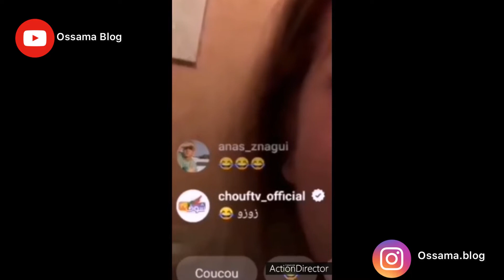بمناسبة عيد الحب 🌹ميمز المغرب هربان (Moroccan Memes)